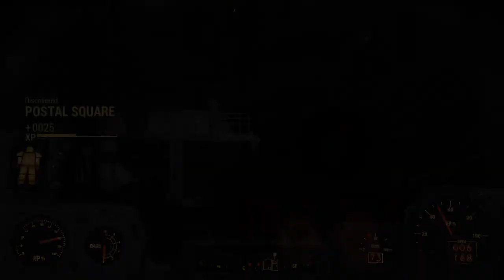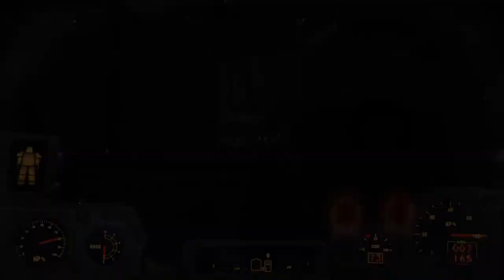Fallout 4 Trouble Brewin Mission Part 1